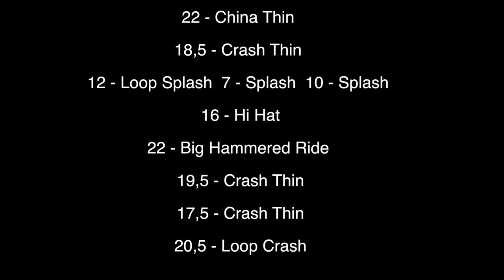Aleksandr Murenko present - New Signature Series Collection Samsun Cymbals.